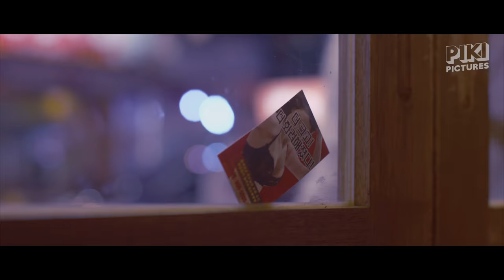[나우 유 씨 미 2] 현실판 영상